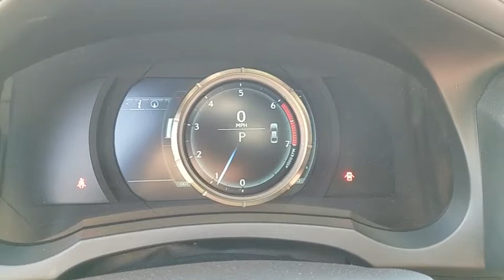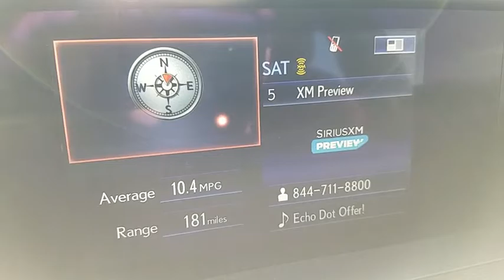2016 LEXUS IS 200T Las Vegas, Henderson, St. George, Cedar City, Summerlin, NV 0PH18325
BLUE Used 2016 LEXUS IS 200T available in Las Vegas, Nevada at Lexus of Henderson. Servicing the Henderson, St. George, Cedar City, Summerlin, NV area.